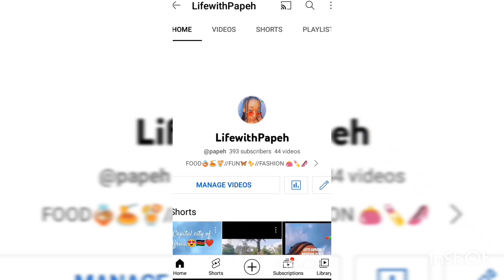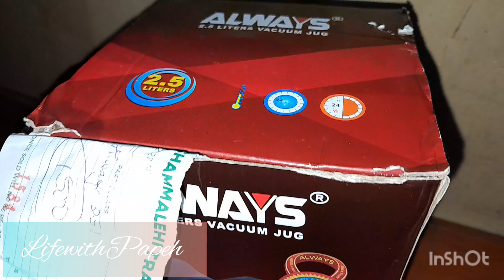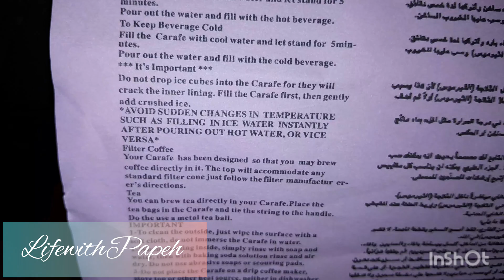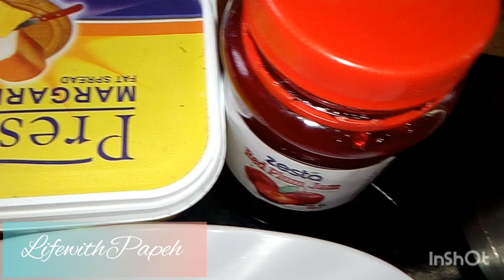GIFTING MY MOM HER DREAM KITCHEN APPLIANCE THIS WAS VERY EMOTIONAL 🥺😭❤️